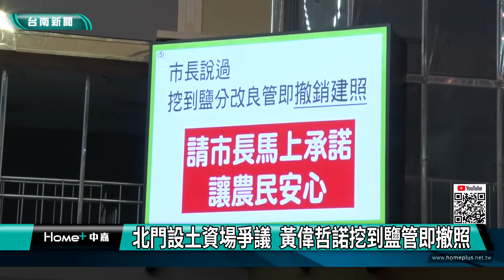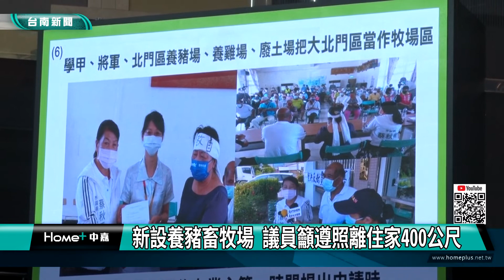市政總質詢｜北門設土資場爭議 黃偉哲諾挖到鹽管即撤照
大北門區除了有業者申請設立廢土堆置場 也有養豬養雞等畜牧區 讓當地議員蔡秋蘭相當感概 除了要求市長承諾挖到鹽管即撤銷建照 讓農民安心 也要求新設畜牧場市府一定要嚴格遵守距離住家400公尺的範圍 來保障民眾權益

北門錦湖里渡子頭有業者申請設立土石方資源推置場，地方因為擔憂廢土會汙染農地，加上開發過程若挖斷地下排鹽的暗管，一定會影響作物，引起當地成立自救會持續抗議，對此議員蔡秋蘭總質詢站在地方和諧，不願意抗爭的立場，希望成為政府和民眾的橋樑，所以要求市長提過挖到鹽份改良管就撤銷建照的承諾一定要兌現，讓農民安心。